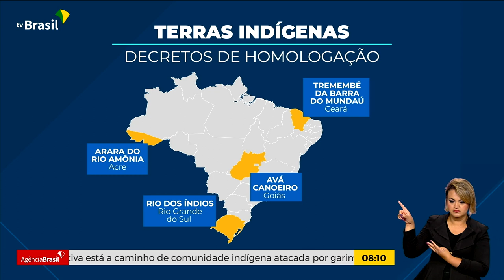GOVERNO CRIA 6 NOVAS ÁREAS INDÍGENAS NO PAÍS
01.05.23 - O Brasil tem seis novas terras indígenas. Os decretos de homologação foram assinados pelo presidente Lula no encerramento do Acampamento Terra Livre.